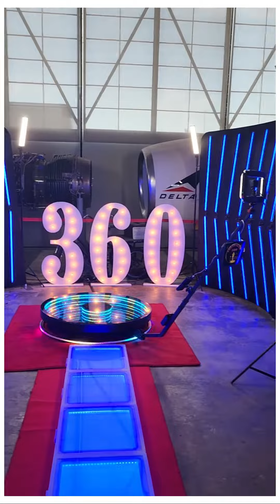Photo Glam 360 LED Wall Enclosure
Add the LED  Enclosure to your 360 video rental for an elevated experience.. Paired with our Infinity 360 and Glam Walkway for a presentation that will impress your guests.  This is your WOW moment.
Servicing Atlanta and surrounding counties..